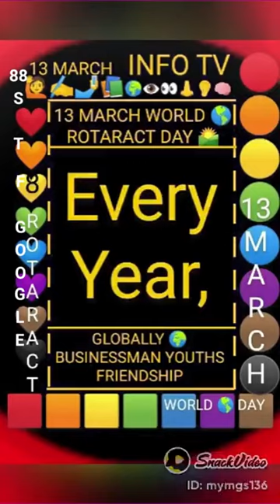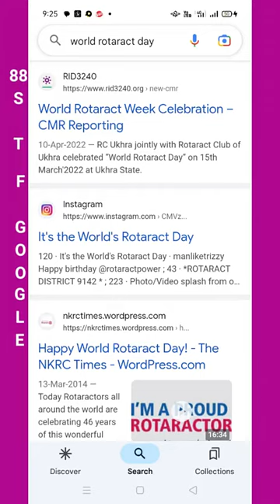13-MARCH WORLD 🌏 ROTARACT DAY 🌄INTERNATIONAL